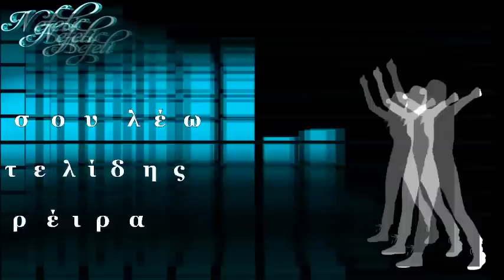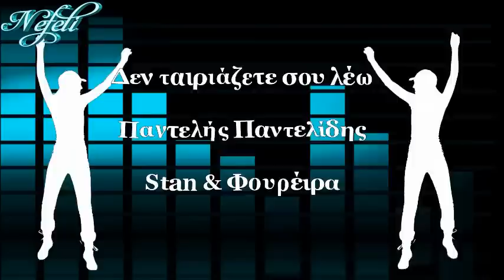Δεν ταιριάζετε σου λέω - Παντελίδης- Σταν -Φουρέιρα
...σε είδα με ένα τίποτα στο δρόμο να πηγαίνεις...θυμήθηκα που μου έλεγες ότι ΑΞΙΖΕΙΣ ΠΑΙΡΝΕΙΣ.
Στίχοι - Lyrics
Μπορεί να χάνεσαι και στη δική του αγκαλιά
μπορεί να λιώνεις και με τα δικά του τα φιλιά
μπορεί να νιώθεις όπως τότε ασφαλής μαζί του
μα σε ρωτάω αυτός μπορεί να δώσει τη ζωή του...

Δεν ταιριάζετε σου λέω
τόσο αντικειμενικά σ το λέω
και ας τις φίλες σου να λένε το αντίθετο
ξέρεις μάτια μου πού μένω
και όσο δίνεσαι θα περιμένω
από αντίδραση το ξέρω το έκανες και αυτό...

Μπορεί να καίγεσαι και στη δική του τη ματιά
μπορεί να έχει χιούμορ και άλλα τόσα περιττά
μπορεί να νιώθεις σαν παιδί όταν ξυπνάς μαζί του

Αν ήσουν έστω μια φορά σωστός απέναντι μου
δεν θα επέτρεπα κανείς να μπει μες στη ζωή μου
τι δεν ταιριάζουμε μου λες και από το σπίτι ήρθες
με τέρμα στα ηχεία σου αλκοολικές οι νύχτες...